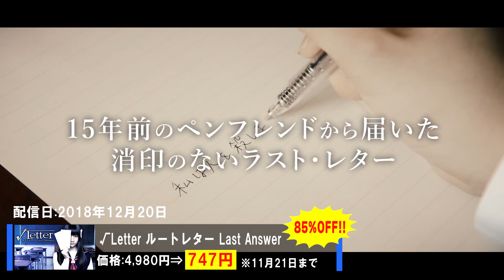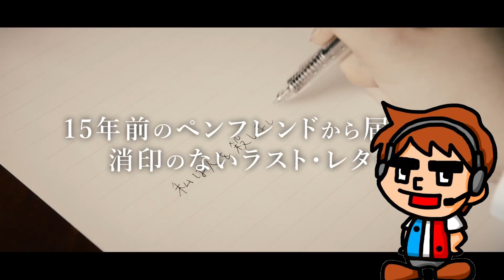【最新セール情報】あの超名作RPGがセール価格大幅ダウン⁉ 激安最強コスパタイトル10選！【Switch】【おすすめゲーム紹介】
概要欄まで観ていただきありがとうございます！！
わぷらすゲーム通信のtessyです！

今回は現在任天堂オンラインにて実施されているセールを利用することで、
超お得に購入することができてしまうタイトルを10本ご紹介します！

もくじ
0:00 冒頭
0:25 √Letter ルートレター Last Answer
1:33 XEL
2:28 Roki
3:12 Moncage -箱庭ノ夢-
3:54 Ghostrunner
4:49 Journey to the Savage Planet
5:49 ファー：ローン・セイルズ
6:39 Young Souls
7:28 Superliminal
8:19 モンスターハンターストーリーズ2　～破滅の翼～
9:23 最後に

このチャンネルではどこよりも早く新作ソフトのご紹介をするとともに
皆さんのゲームライフがより豊かになるための情報をお伝えする！！
をモットーに火曜日と、金曜日に週2＋α投稿で活動しております。

また、eスポーツ情報専門のサブチャンネルも開設しました！
こちらもぜひ視聴お願い致します！！